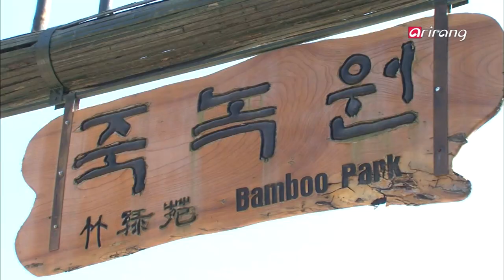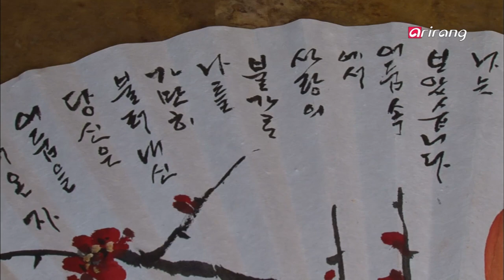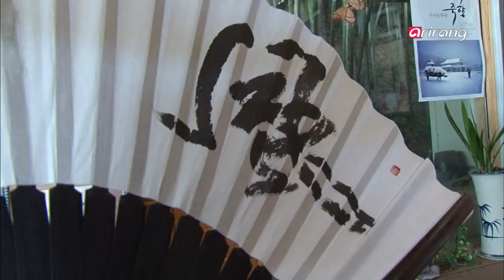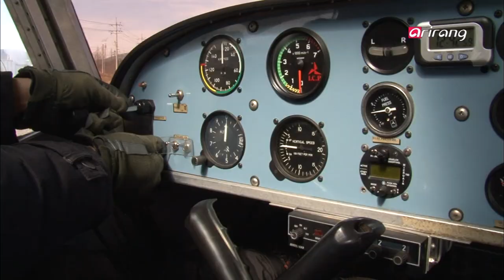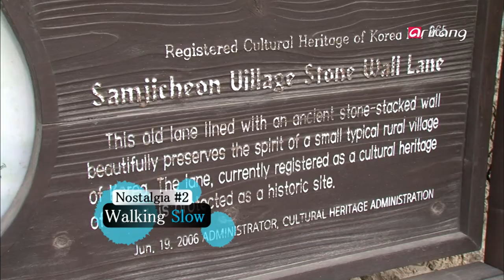Uniquely Korean Ep7 Home of the Arts, Damyang 멋과 풍류의 고장, 담양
Home of the Arts, Damyang
Damyang is famous for its bamboo forest. There we meet a man who makes fans using bamboo, Kim Dae-seok.
We take a walk with him along the bamboo path of Juknokwon and the stone walls of Changpyeong village.
Here in Damyang, there are many others like him who carry on a dying tradition.
From Park In-su the master fan artist to sori artist Kuk Geun-seop and natural dye master Choi Geum-ok.
On our 8th Uniquely Korean journey, we visit Damyang to take in the beautiful sights and grow closer to its residents.

멋과 풍류의 고장, 담양
사시사철 푸른 대나무의 고장 담양. 그곳에 평생 대나무 부채를 만들며 살아가고 있는 김대석씨가 있다.
그와 함께 상쾌한 죽녹원의 대나무 길과, 옛 시절을 그대로 간직한 창평마을의 돌담길을 걷는다. 그처럼 담양의 정신을 이어나가고 있는 사람들. 그의 부채에 수묵화를 그려주는 부채 묵화가 박인수씨, 죽로차를 좋아하는 소리꾼 국근섭씨. 그리고 전통적인 천연염색을 업으로 삼는 최금옥 씨를 만나 본다.
한국의 명물 여덟 번째. 그가 사랑하는 풍경과 사람들을 통해 담양의 모든 것을 본다.